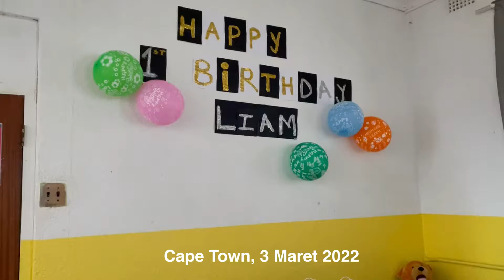ULANG TAHUN PERTAMA LIAM! YEAAAYYY!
3 Maret 2022. Ulang tahun Liam yang pertama kami rayakan bersama guru dan teman-teman Liam di sekolah 🥳🥳🥳

Music: See, It's Okay, Musician: Arthur Benson, Album: Arthur Benson, Source